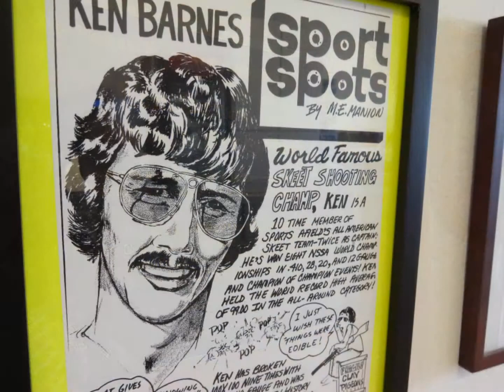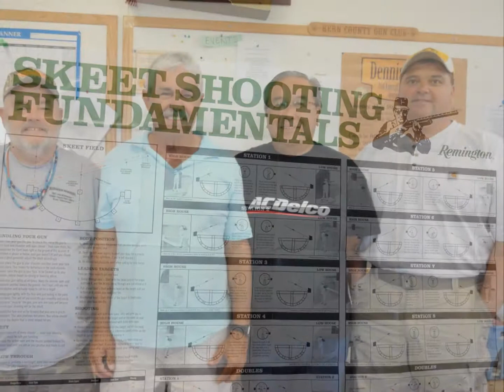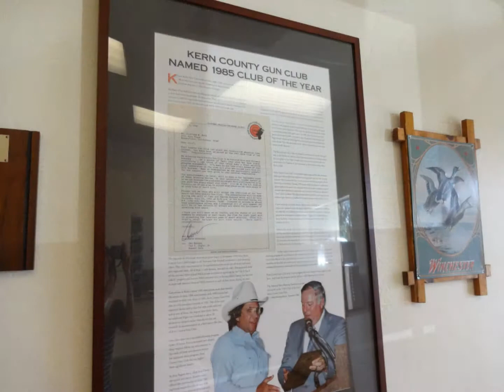2013 KEN BARNES OPEN SKEET CHAMPIONSHIPS - Bakersfield, CA (Video Length 2:54)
You can improve the video quality on YouTube by clicking onto the icon located on the bottom, right hand side of the video. The icon looks like a spoked wheel. Just click onto the icon and adjust. Be sure to adjust each video at the start of the video so that you can enjoy the entire clip on HD.

Held in Bakersfield, CA
Kern County Gun Club